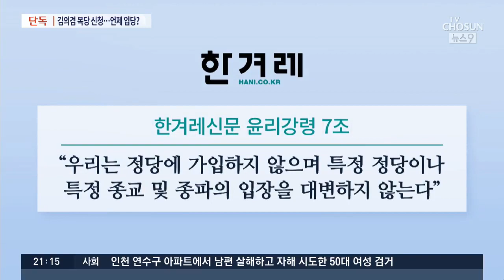[단독] 김의겸 민주당 '복당' 신청…최초 '입당'은 언제?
[앵커]
부동산 투기 의혹으로 사퇴한 뒤 내년 총선 출마를 준비하는 것으로 알려진 김의겸 전 청와대 대변인이 최근 더불어민주당에 복당을 신청한 것으로 확인됐습니다. 그런데 입당이 아니라 복당 신청이어서 최초 입당 시점을 두고 논란이 있는 것 같습니다.

류병수 기자의 단독 보도입니다.